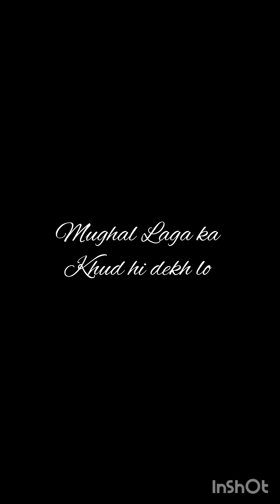Chand Nazar aa gaya 😀 baris bhi hui